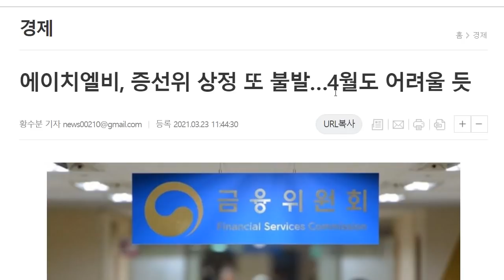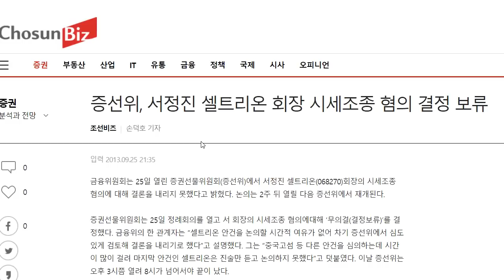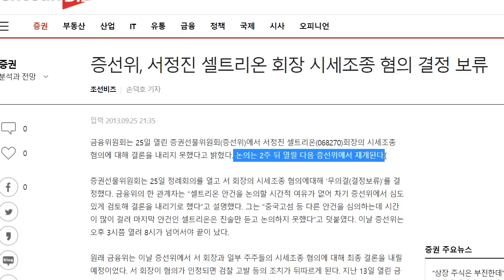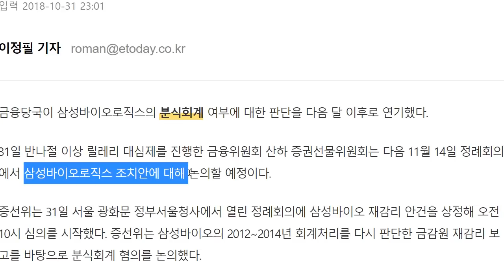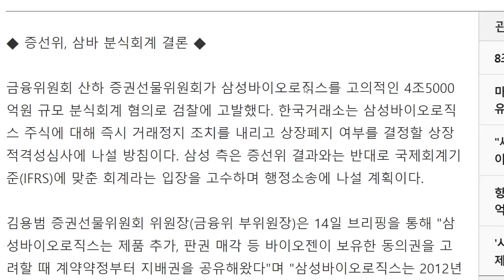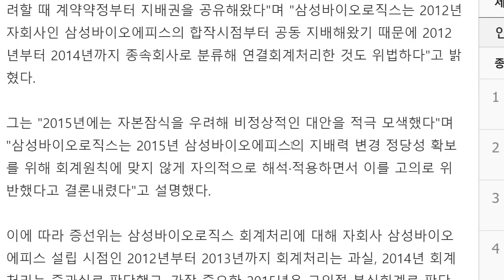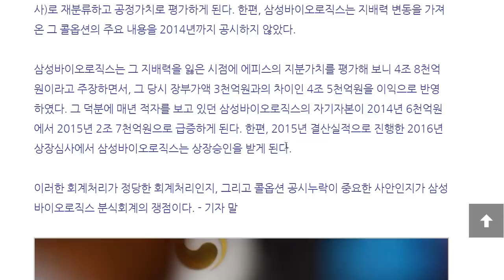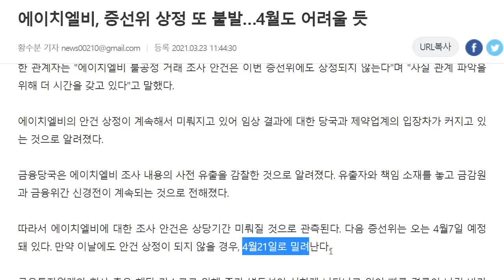에이치엘비 증선위 뉴스기사가 없는 것으로 보아 열리지 않고 무기한 연기 가능성!!